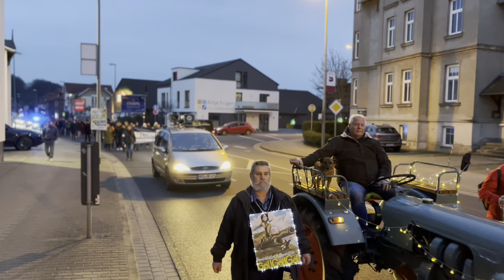29. März 2023 Bad Doberan im Widerstand demonstration ￼￼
Aufstehen und Mitgehen !